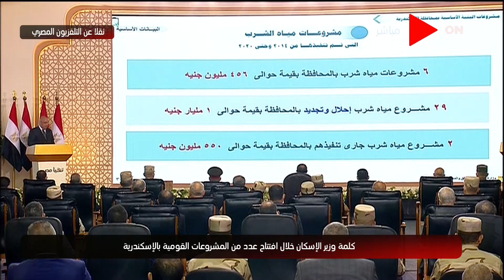وزير الإسكان: تم تنفيذ 6 مشروعات مياه شرب بتكلفة 456 مليون جنيه بالإسكندرية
قناة "ON" هي قناة ترفيهية تأتي في المرتبة الأولى فى تقديم البرامج المتنوعة والأعمال الفنية والدرامية ليس فقط فى مصر ولكن فى منطقة الشرق الأوسط بشكل يستحوذ على إعجاب الأسرة المصرية والعربية